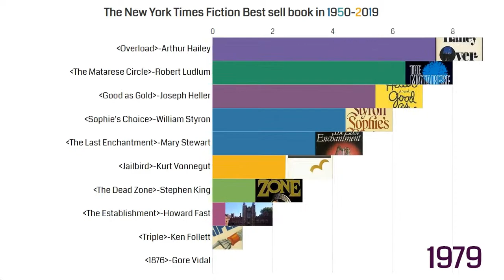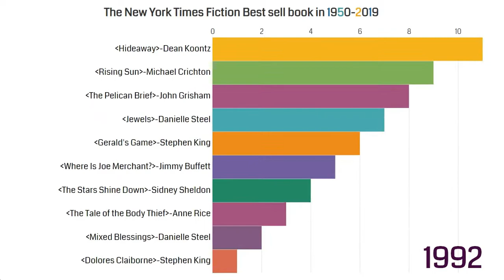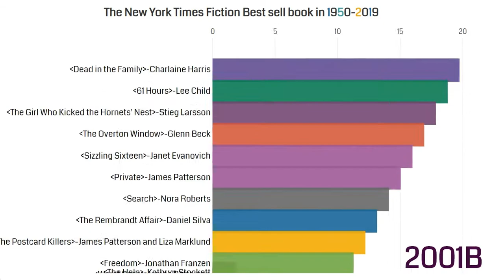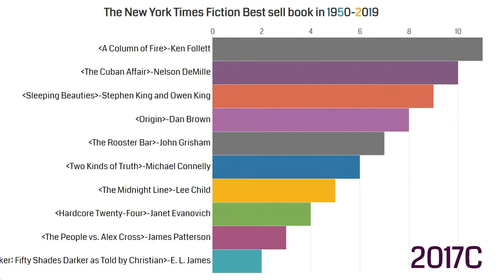The New York Times Fiction Best sell book in 1950 2019